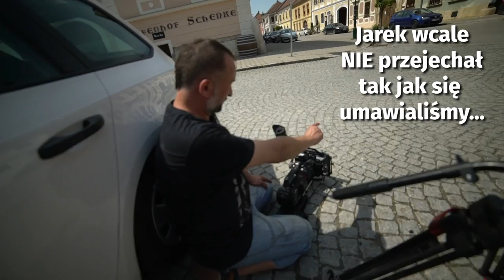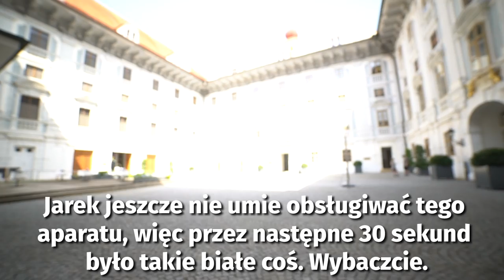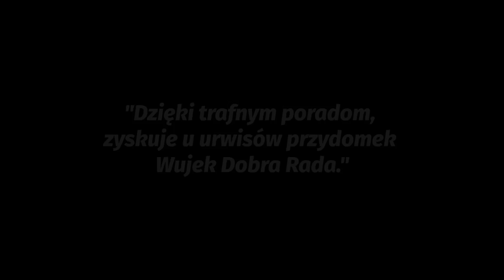Austria latem - VLOG - dzień 2 | Onet On Tour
Drugi dzień naszej podróży po Burgenlandzie upłynął pod znakiem: łodzi, wina i zamku, a na koniec - ważna, motywacyjna przemowa Jareczka!